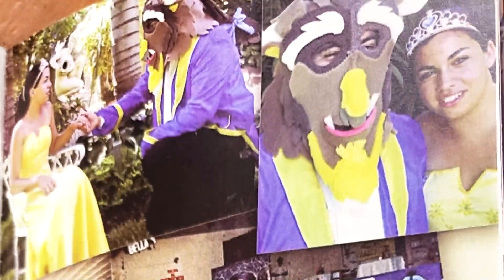30 Años Mascarilla y Trébol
El Grupo de Teatro dirigido por la Prof. Patricia  Agüero festeja sus 30 años con la participación de los más chiquitos. "El Pesebre Viviente" (virtual)